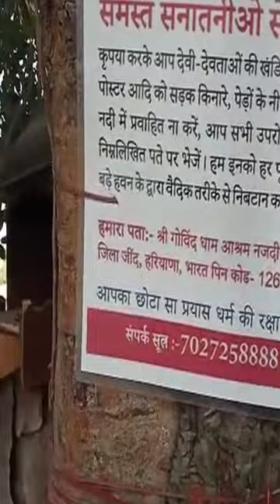खंडित मूर्ति निपटान (पार्ट-23) खंडित देवी देवताओं की मूर्तियों का क्या करें ।।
पता : चौगान माता मन्दिर, सैक्टर -9 चौराहा , नजफगढ रोड , बहादुरगढ, जिला झज्जर, हरियाणा ।।

यहां मन्दिर के अन्दर ही आप खंडित मूर्तियों की हालत देखिए , कितनी बुरी तरह से इन मूर्तियों को नीचे बिखेर रखा है । हिंदू होने के नाते आपकी भी जिम्मेदारी बनती है कि इन देवी-देवताओं की मूर्तियों के मान- सम्मान का ख्याल कैसे रखें ।most

गोविंद धाम
govind dham